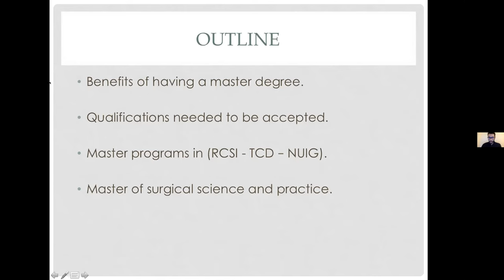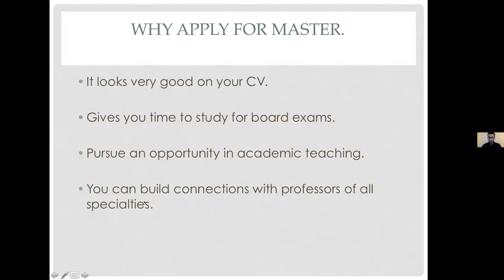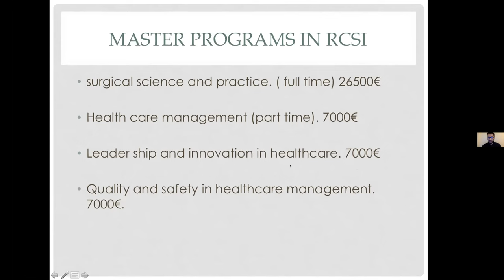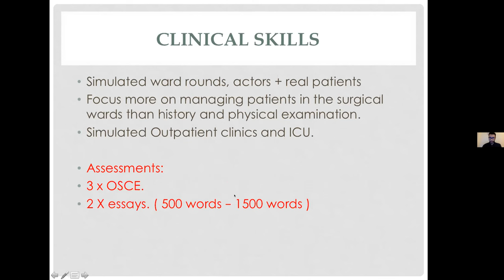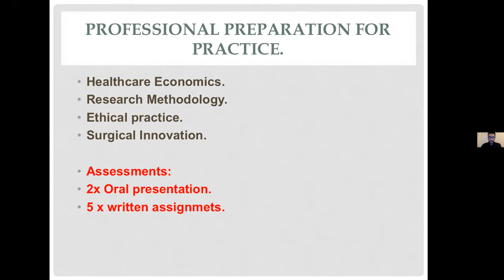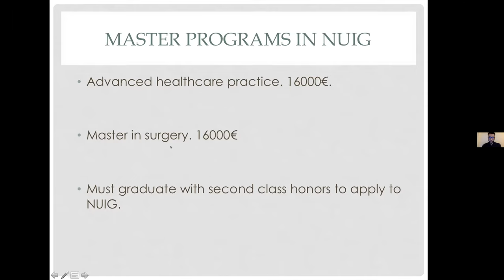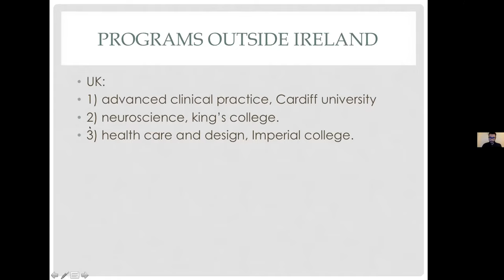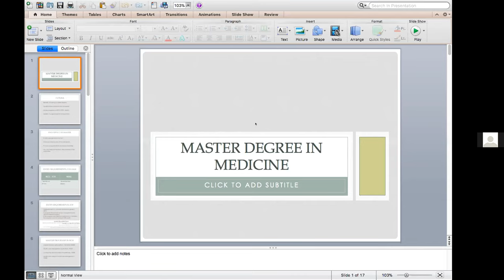Master Degree in Medicine with Dr. Fares Al-Shammeri